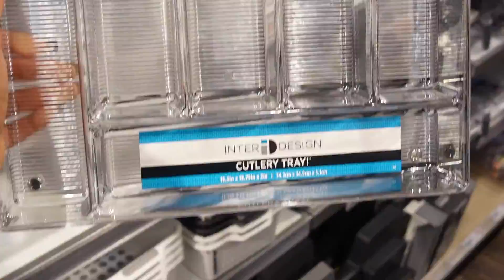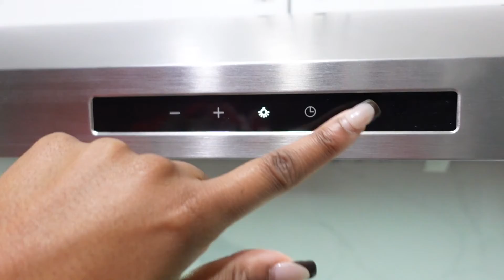VLOGMAS DAY 2 to 8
Hey everyone💕 I hope you enjoyed this video!